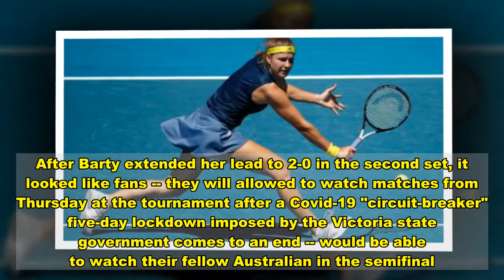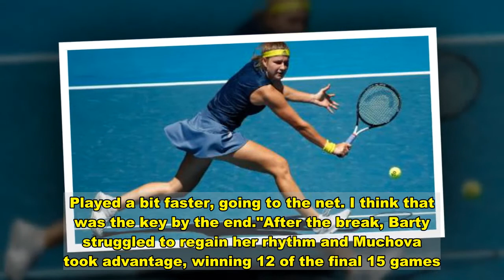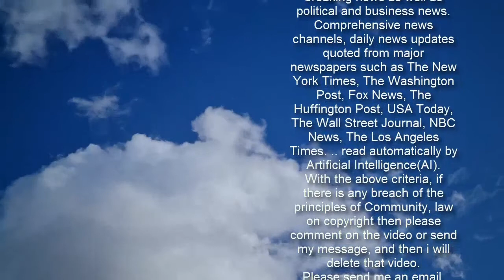World No. 1 Ashleigh Barty stunned by Karolina Muchova in Australian Open quarterfinals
(CNN)World No. 1 and home favorite Ashleigh Barty exited the Australian Open after she was stunned by Karolina Muchova in the quarterfinals on Wednesday.The 24-year-old Czech mounted an amazing comeback to win 1-6, 6-3, 6-2 on Rod Laver Arena to reach her first career grand slam semifinal.After her victory, the No. 25 seed said she was fulfilling a childhood dream with her run at the Australian Open."I actually have one memory from here when I was a kid and got my first notebook," Muchova told reporters afterwards."I put it as a wallpaper Rod Laver, the stadium. I was just, like, I hope one day it would be nice to play there or to look at the arena or whatever. Now I just won a match and make it to semifinals. It's amazing."Read MoreREAD: Serena Williams overcomes Simona Halep to set up blockbuster Australian Open semifinal with Naomi OsakaMuchova serves in her match against Barty.On home turf, it was Barty who perhaps unsurprisingly came out of the blocks fastest, racing into 5-0 lead in just 16 minutes, winning 20 of the first 26 points.Muchova did at least win a game in that opening set, though she couldn't find a way to stop the resilient Barty winning the first set.After Barty extended her lead to 2-0 in the second set, it looked like fans -- they will allowed to watch matches from Thursday at the tournament after a Covid-19 "circuit-breaker" five-day lockdown imposed by the Victoria state government comes to an end -- would be able to watch their fellow Australian in the semifinal.However, a near-10-minute medical timeout for Muchova seemed to galvanize the Czech."I started feeling a bit lost by the end of the first set. Ash started very good, she played almost like no mistakes, it was very tough. And I was a bit lost on the court, and my head was spinning (with dizziness) so I took a break," explained Muchova.Muchova plays a backhand against Barty. "They just checked my (blood) pressure because I was a bit lost, you know? I was spinning. So they cooled me down a bit with ice, and it helped me."(When I returned I) just tried to put a ball in and go for it. Played a bit faster, going to the net. I think that was the key by the end."After the break, Barty struggled to regain her rhythm and Muchova took advantage, winning 12 of the final 15 games.In her post-match press conference, the Australian admitted that she was "frustrated" she allowed the medical break to upset her momentum, but stressed that she wasn't frustrated with the rules which allowed her opponent to take the break. "I don't write the rules. I don't write the rules. I abide by them. All of us players, we abide by the rules that are written," Barty said."It's not my place to comment here whether she had an injury or not. That's the physios and the doctors."Obviously that she's taken her medical timeout meant that there was something wrong. She was within the rules, within the guidelines to take that time."World No. 27 Muchova is now 8-0 in 2021 and has made comebacks her tradem